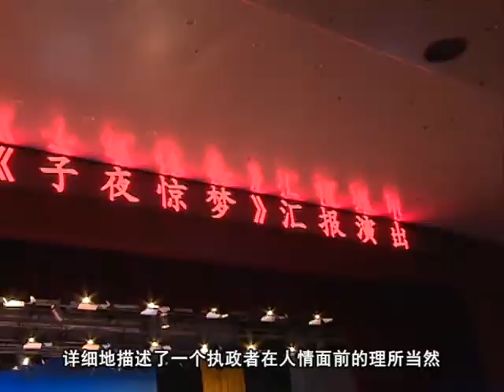2014,子夜惊梦Awake from Dream in Midnight